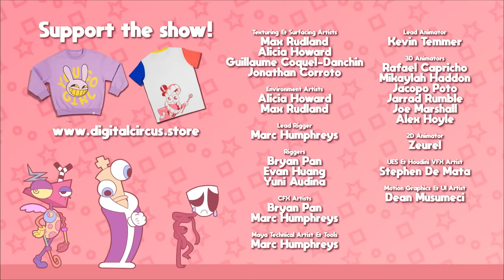【日本語字幕】アメイジング・デジタルサーカス【設定で和訳字幕表示】THE AMAZING DIGITAL CIRCUS: PILOT（パイロット版）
Glitch Productions＆Gooseworx制作のカートゥーンです。音楽にアニメと多才な方ですね…。
ポムニーちゃん  -のゲロ- ペロペロ。不憫で可哀想可愛い。25歳なので18禁発言等も問題ないです。

ポムニちゃんの声優はENA(役)のLizzie Freeman。
ジャックスの声優はハズビンホテル（パイロット版）のエンジェル・ダスト役のMichael Kovachです。

Glitchでもいずれ公式の字幕や吹替が付くと思います。なので正直無駄な徒労ですが、ヒャア　がまんできねぇ！（待てなかった）ので字幕を作りました。字幕はちょこちょこ直しています。
また、一応Amara.orgで公式の動画上にも字幕は付けてあります。

2023/10/27,30追記：公式の動画に日本語字幕・吹替が付きました。マーダードローンの後半は半年近くかかった（一部声優の変更と関係が微レ存？）のに今回は早い！　中国のWiitrans Studioによる外注の吹替翻訳との記載です。後は公式でよろしく。
音声や字幕の変更もできます。
スマホのブラウザだと音声変更不可です。

2023/11/03 公式の日本語吹替が消えましたが、何らかの修正中なのかもしれません。公開当初は字幕の全言語でタイムラインが誤っており、修正されたりもしています。
2023/11/08 日本語吹替が復活。あと他複数言語も追加。
2023/11/13 本家公式が１億再生突破。はぇ～。（語彙力）
2023/12/24 本家が２億再生突破。
2024/04/07 公式が３奥再生突破。スゴい（小並感）

謎のヘッドセット付きPCや、壁の 「C&A」の文字が気になりますね…

なお動画中の下記広告URLのページは実在します。
21:56 TheWackyWatch.com
おまけで以下も日本語字幕をつけました。

デジタルサーカス、マーダードローン、ラッカデイジー、ヘルヴァボスの主な声優が集結！

その他：米津玄師＋デジタルサーカス。最後の10数秒がやりたかっただけ～に思います。

補足
abstracted：プログラム技法の「抽象化」を指し、実体データが無く本来はエラーとなる幽霊的な状態です。公式のバグ表記の方が分かりやすいです。ｻｽｶﾞﾀﾞｧ…

マーダードローンの時は日本での反応はややイマイチでしたが、今回は何かバズってるようです。

ロケ地：アメイジング・デジタルサーカス社（Google Mapの地名検索から同名の会社の所在地が指定できましたが、現在同社は存在しないようです。）